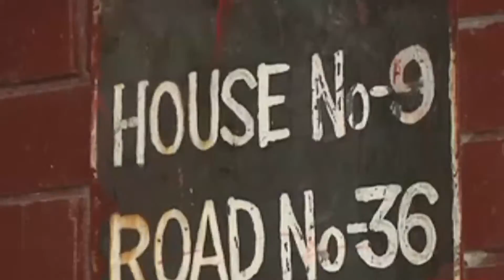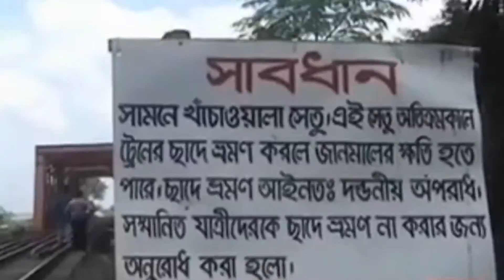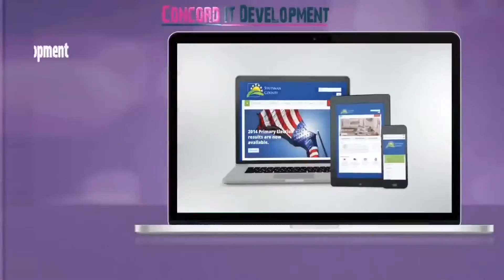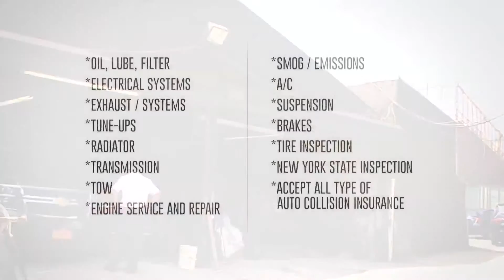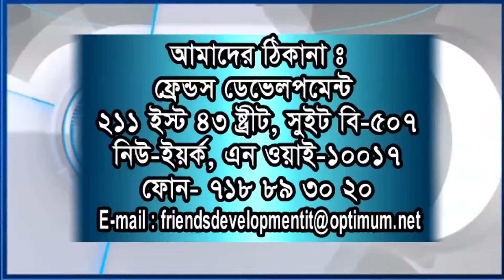Millennnium banglasongbad 12 01 2015 Final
By Jafor Hazary